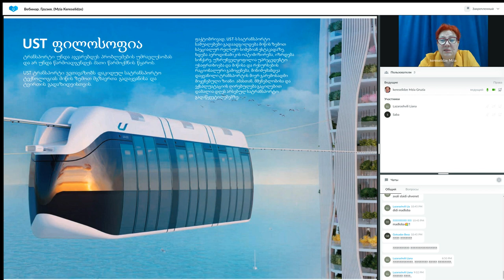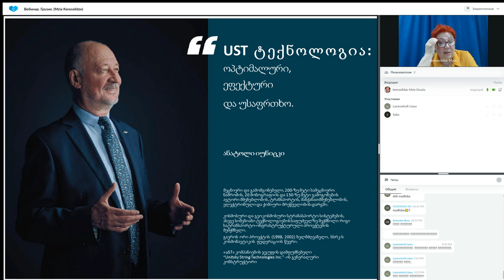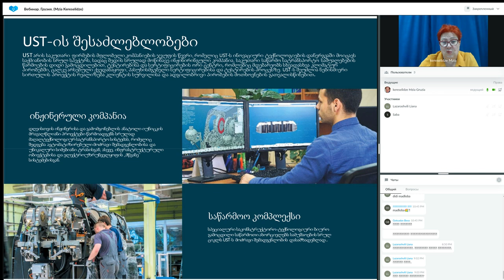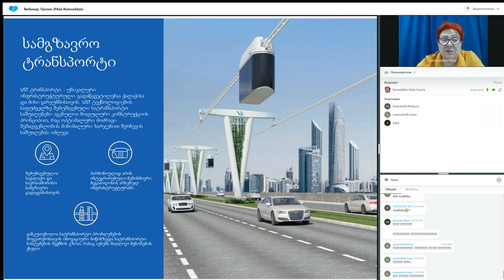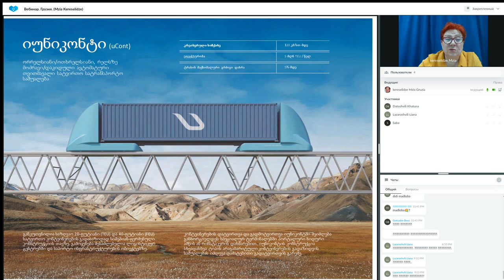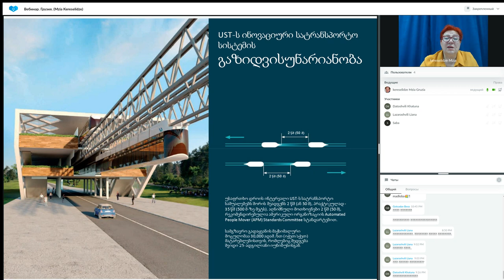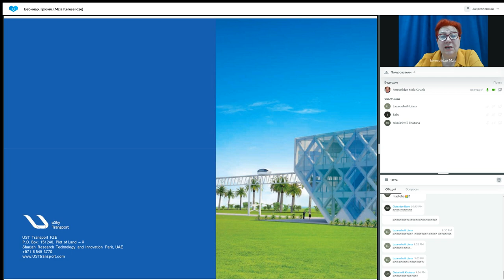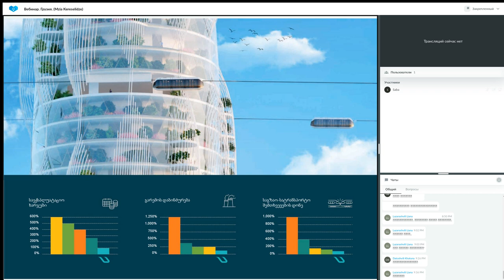დუბლიკაცია: წარმატებული ბიზნესის შენების სისტემა. 26.07.2023. წამყვანი: მზია კერესელიძე